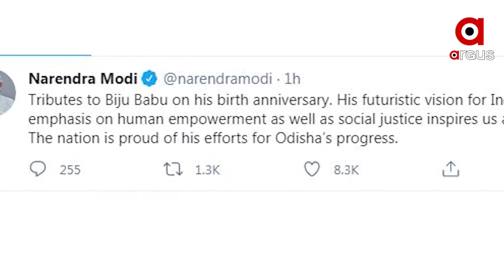ବିଜୁ ଜୟନ୍ତୀକୁ ନେଇ ନରେନ୍ଦ୍ର ମୋଦି ଓଧର୍ମେନ୍ଦ୍ର ପ୍ରଧାନଙ୍କ ଶ୍ରଦ୍ଧାଞ୍ଜଳି ....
ପ୍ରବାଦ ପୁରୁଷ ବିଜୁ ପଟ୍ଟନାୟକଙ୍କ ଜୟନ୍ତିକୁ ନେଇ ପ୍ରଧାନମନ୍ତ୍ରୀ ନରେନ୍ଦ୍ର ମୋଦି ଓ କେନ୍ଦ୍ର ମନ୍ତ୍ରୀ ଧର୍ମେନ୍ଦ୍ର ପ୍ରଧାନଙ୍କ ଶ୍ରଦ୍ଧାଞ୍ଜଳି । ପ୍ରଧାନମନ୍ତ୍ରୀ ଟ୍ୱିଟ କରି ଲେଖିଛନ୍ତି, ରାଷ୍ଟ୍ରର ବିକାଶ ପାଇଁ ବିଜୁ ବାବୁଙ୍କ ଅବଦାନକୁ ମନେ ପକାଇଛନ୍ତି ପ୍ରଧାନମନ୍ତ୍ରୀ .